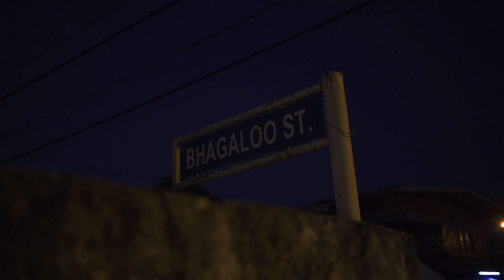Digital - Enterprise Badness (Official Music Video)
Using the music we love to spread the message we want, UNITY.

Artiste - Digital
Production - Native gods ent
Producer - Oshe
Song written by - Digital
Music Video by: NGT Records / Punz Entertainment

Follow Digital - @Digital.mylife
Management - @donbourne_mrculture
Tic tok - Digital868